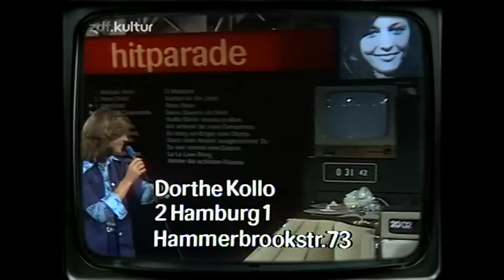Dorthe Kollo - Doch dann kamst ausgerechnet du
ZDF-Hitparade vom 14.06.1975 - Dorthe Kollo - Doch dann kamst ausgerechnet du